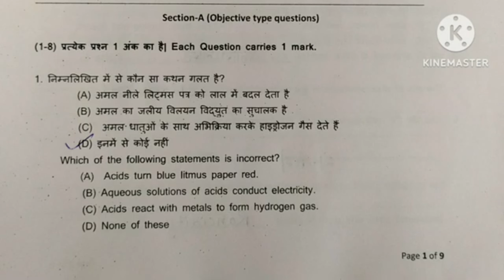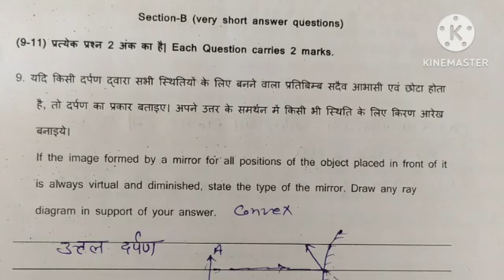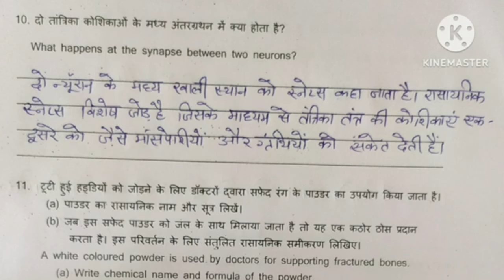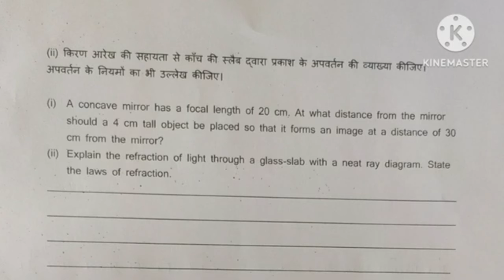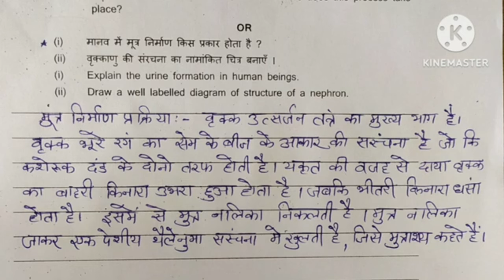Class 10th Solved Science Question Paper Half Yearly Exam | कक्षा 10 विज्ञान पेपर सितम्बर 2024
Class 10th Solved Science Question Paper Half Yearly Exam | कक्षा 10 विज्ञान पेपर सितम्बर 2024 |@DoubtHut
All Sample Paper Link -
Dear 💕 Students स्वास्थ्य से बढ़कर दुनिया मे कुछ नही है । कहा भी गया है " पहला सुख : निरोगी काया "
My Queries -
कक्षा 9 विज्ञान सैंपल पेपर सेट 1 2024|कक्षा 10 विज्ञान सैंपल पेपर सेट 1 2024|कक्षा 10 विज्ञान सैंपल पेपर सेट 1 2024|कक्षा 10 विज्ञान सैंपल पेपर सेट 1 2024|कक्षा 10 साइंस सेंपल पेपर सेट 1 2024|कक्षा 10 साइंस सेंपल पेपर सेट 1 2024|कक्षा 10 साइंस सेंपल पेपर सेट 1 2024|कक्षा 10 विज्ञान सेट 1सैंपल पेपर 2024|कक्षा 10 विज्ञान सेट 1सैंपल पेपर 2024|कक्षा 10 विज्ञान सेट 1सैंपल पेपर 2024|कक्षा 10 विज्ञान सेट 1सैंपल पेपर 2024|